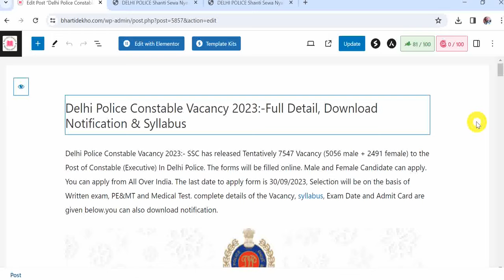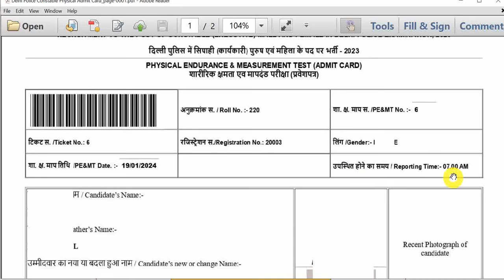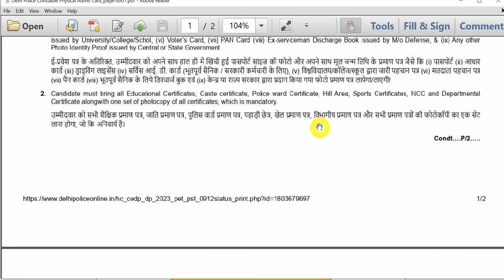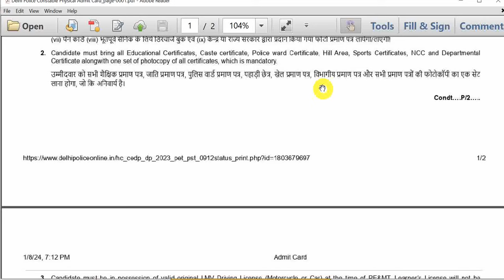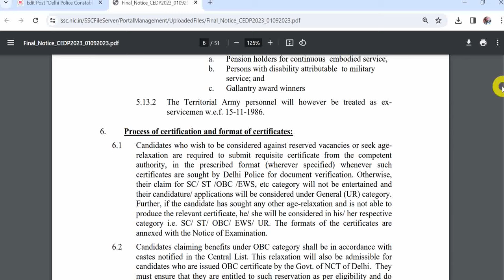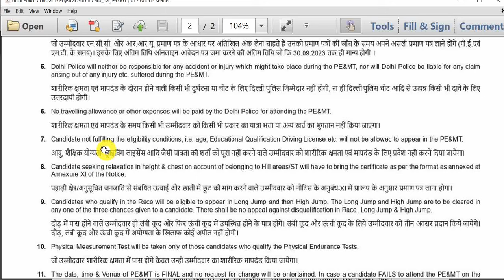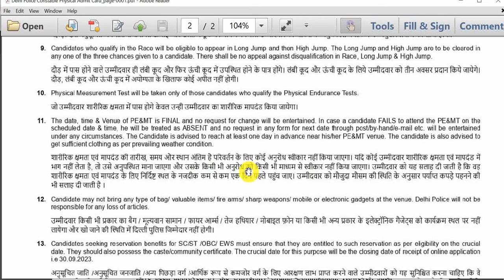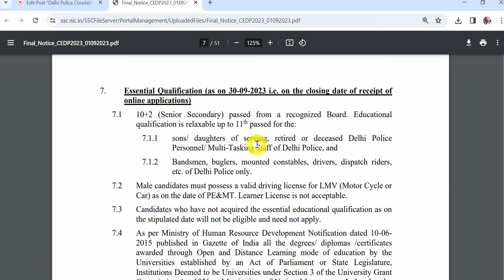Delhi Police Constable Physical Documents 2024 | Delhi Police Constable Driving Licence 2024 | Ward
Hello Friends mere youtube channel ‘Extra Knowledge In Hindi’ M apka Swagt Hai mere es Video m apko Delhi Police Constable Physical Documents 2024,Delhi Police Constable Driving Licence 2024,Ward Certificate 2024,Ki information Milegi to Please Video Last Tak Dekhiyega.